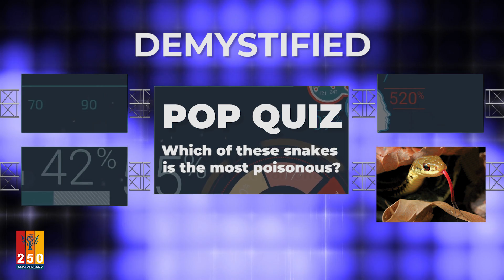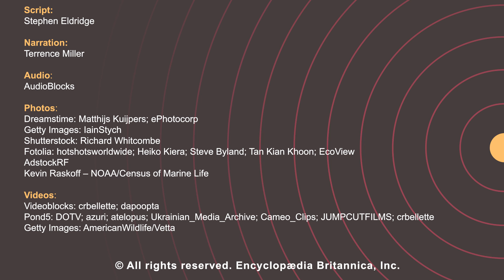DEMYSTIFIED: What’s the difference between venomous and poisonous? | Encyclopaedia Britannica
The phrase “poisonous snake” has been drilled into our collective consciousness. But this phrase is not technically correct... 🐍